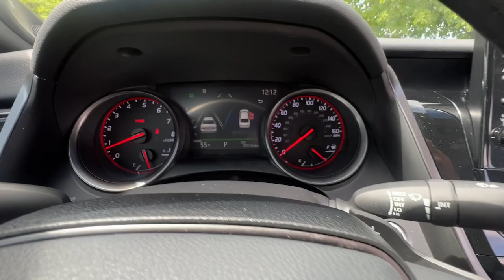2022 Toyota Camry Lindon, Pleasant Grove, Provo, Orem, American Fork UT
Pre-Owned 2022 Toyota Camry  available at Murdock Hyundai of Lindon located in 452 S. Lindon Park Drive, Lindon, UT, 84042.
Stock#: L86706CX - VIN#: 4T1KZ1AKXNU064773

Servicing the Lindon, Pleasant Grove, Provo, Orem, American Fork area.

Please mention the stock# L86706CX when you contact the dealership for this vehicle.

You will be amazed by this   2022  Toyota Camry.  This captivating Camry is the ideal family sedan. Known for its safety and reliability, it goes above and beyond by offering a spacious, luxurious, connected cabin environment, seductive style, premium craftsmanship, customizable driving modes, and powerful performance to give you a truly inspired driving experience.  These are just some of the great options this vehicle comes with: Head-Up Display, Navigation System, Moonroof, Keyless Entry, Power Passenger Seat, Heated Mirrors, Back-Up Camera, Satellite Radio, Aluminum Wheels, Heated Front Seat(s). Treat yourself to an inspired driving experience. Get into this industry-leading Camry and savor its blend of luxury, efficiency, power, and style. Our team is standing by to make your test drive fun and easy.